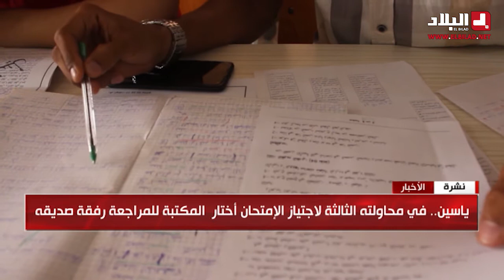سنية ..تلميذة مقبلة على شهادة البكالوريا فضلت المكتبة الرئيسية لمراجعة الدروس